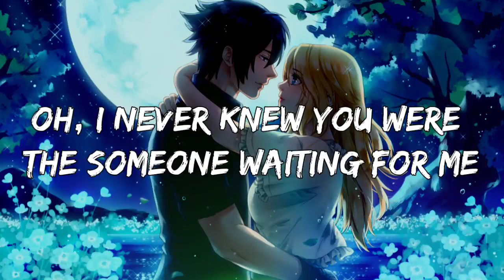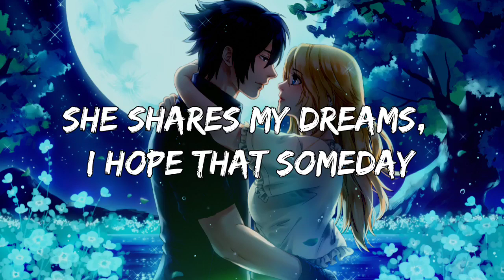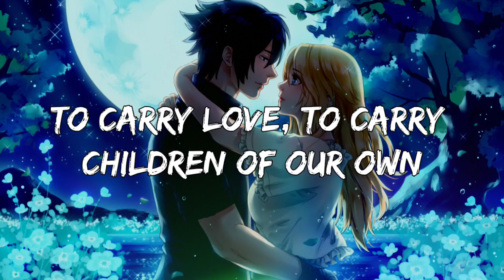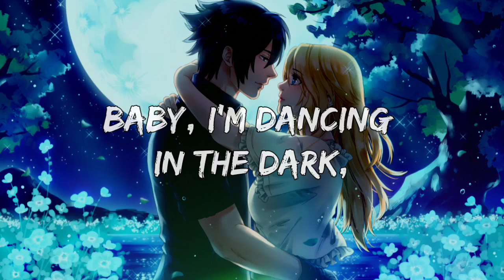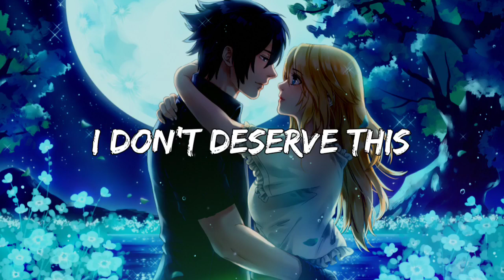Perfect (Lyrics) Ed Sheeran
Lyrics 🔖

[Instrumental]